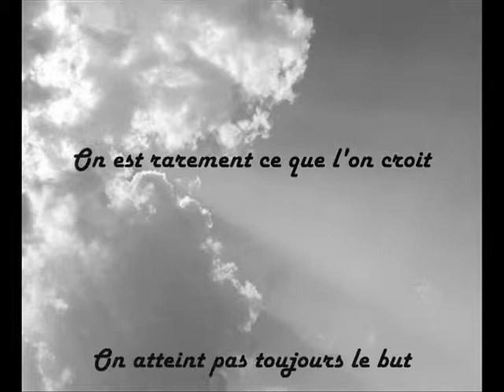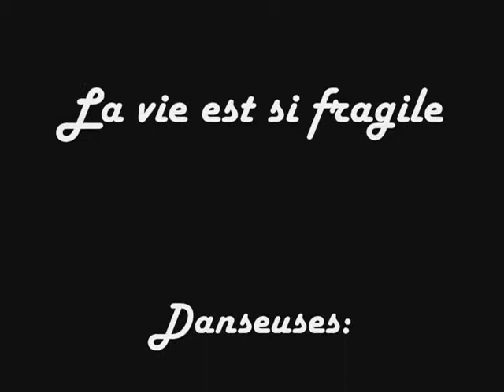Projet contemporain 2013 Si Fragile